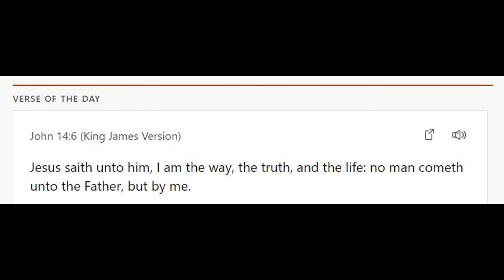Verse of the Day - December 8th, 2021 - John 14:6 (KJV)